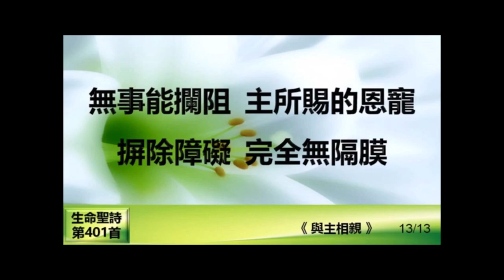401 与主相亲